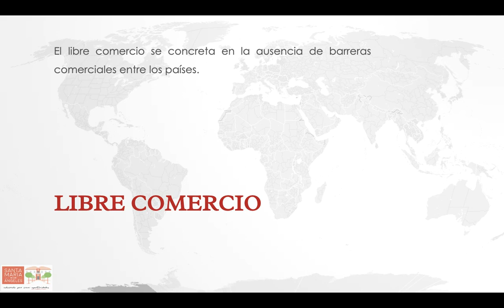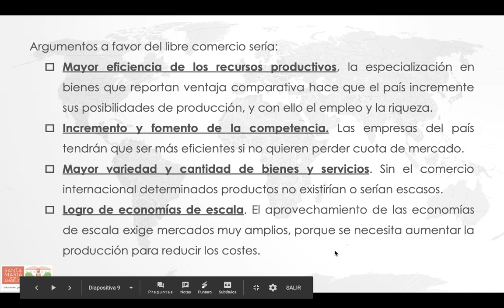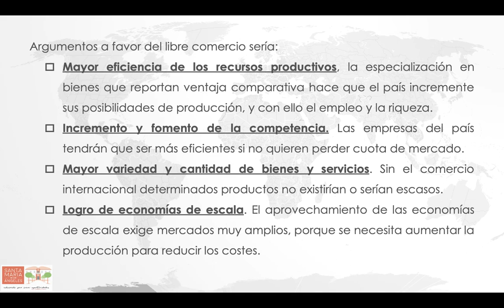Comercio internacional 2: el libre comercio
Argumentos a favor del libre comercio